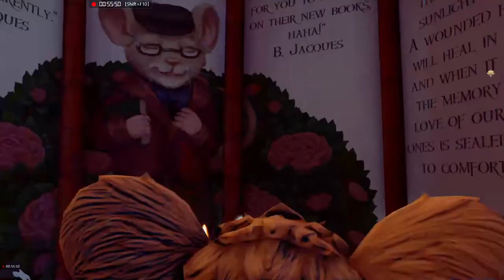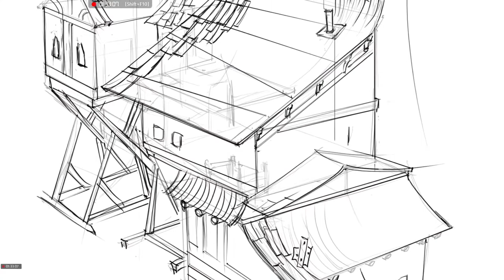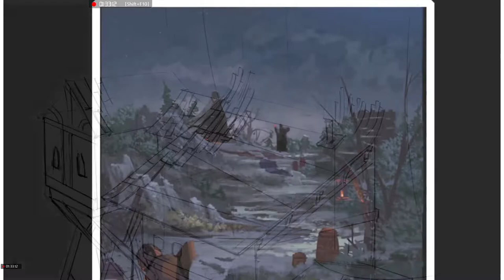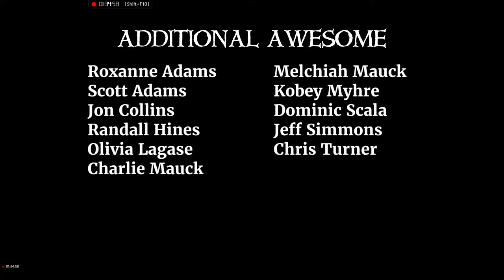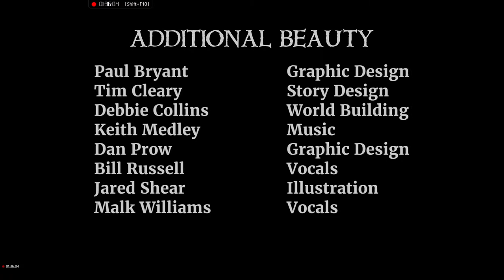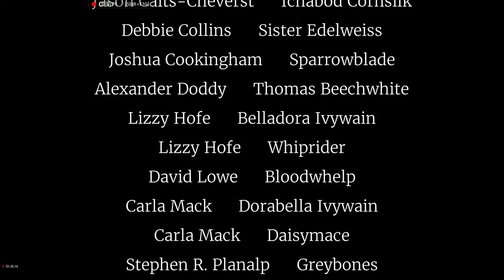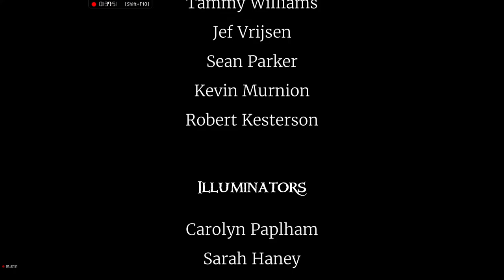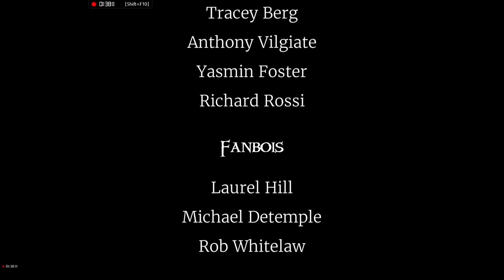The Lost Legends of Redwall The Scout Act 1 walkthrough FULL /w commentary